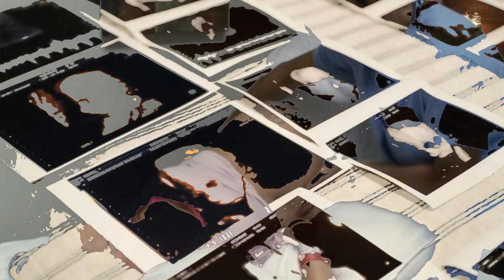Woman Is Forced To Live At Hospital After Doctors See Her Ultrasound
Women’s bodies are not prepared for many births at once. Unlike many animals, humans can run into a slew of complications from multiple pregnancies, so to avoid medical issues, a mother needs to constantly pay attention to the signals her body is sending.
By the time Angie was pregnant with her triplet daughters, she was already a mother of two boys. She and her husband, Gino, were delighted to be adding three little girls to the family! But the happy couple was unaware of the emotional challenges they were about to face.